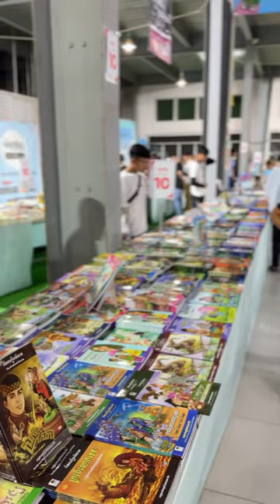ព្រះ​ធម្មាលង្ការមុនី​ ចាន់​ សុជន​ និមន្ត​ជាវសៀវភៅនៅផ្សារបុរីរុងរឿង ជ្រោយចង្វារ​Chan Sochun TV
ព្រះ​ធម្មាលង្ការមុនី​ ចាន់​ សុជន​ និមន្ត​ជាវសៀវភៅនៅផ្សារបុរីរុងរឿង ជ្រោយចង្វារ​ ភ្នំពេញ​
ថ្ងៃចន្ទ ១១រោច ខែអស្សុជ ឆ្នាំរោង ឆស័ក ព.ស. ២៥៦៨ ត្រូវនឹង ថ្ងៃទី២៨ ខែតុលា ឆ្នាំ២០២៤#Chan_Sochun_TV

chan sochun,
ចាន់ សុជន,ធម្មុទេសខ្លីៗ,
ប្រវត្តិ ចាន់ សុជន,វត្តខ្ចាស់,
សុមនសាមណេរ,សីវលីសាមណេរ,
វត្តប្រាសាទស្រះកណ្តាល(ខ្ចាស់),
បទពិចារណា,នាទីធម្មទេសនាខ្លី,
ធម្មាលង្ការោ ចាន់ សុជន,
តំណែងលើសសមត្ថភាព,
ចាន់ មុនីបុត្រ,កូននេនវត្តខ្ចាស់,
កូននេនឃ្យូតៗ, កូននេនឆ្លាត,វត្តស្អាត,
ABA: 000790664